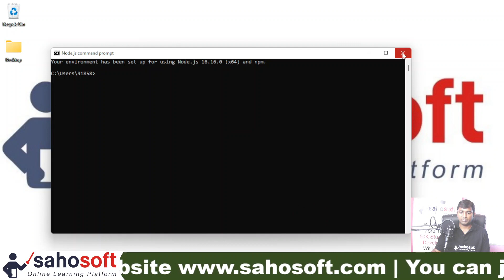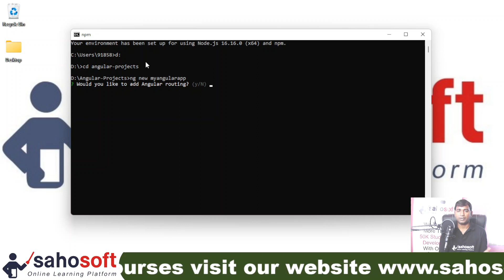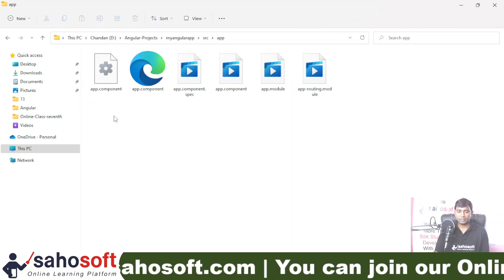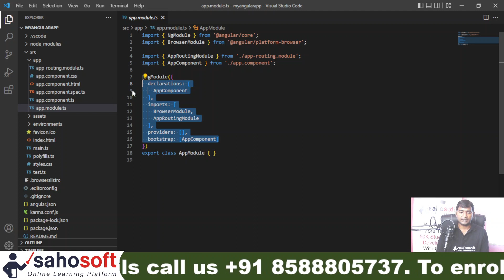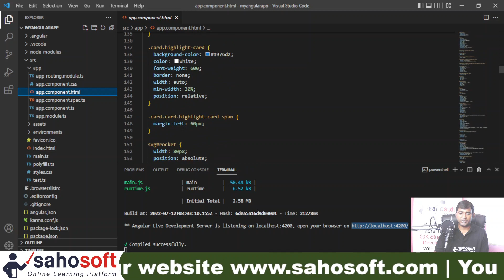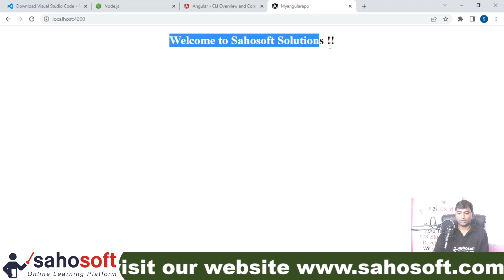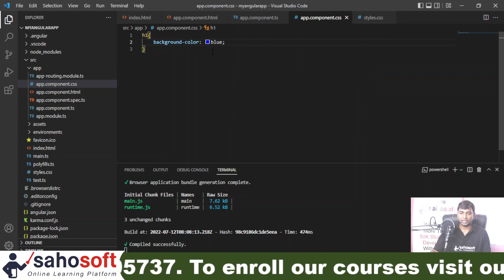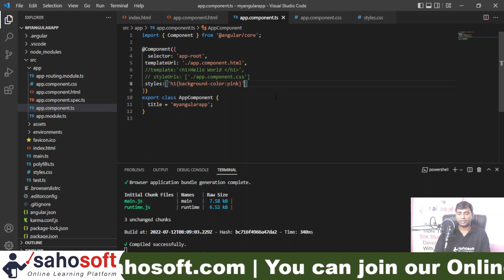First Application in Angular 14 | Hello app in Angular 14|: Angular 14 Tutorial in Hindi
Hello Friends,